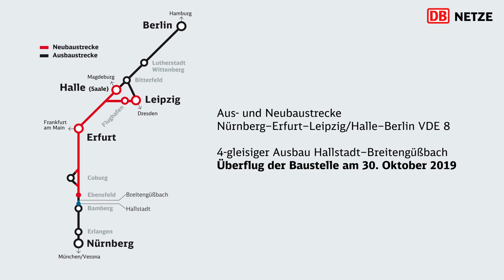4-gleisiger Ausbau Hallstadt–Breitengüßbach: Überflug der Baustelle am 30. Oktober 2019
Bahnknoten Leipzig
VDE 8: Bahnbrückenmontage über Essener Straße in Leipzig im Februar 2017